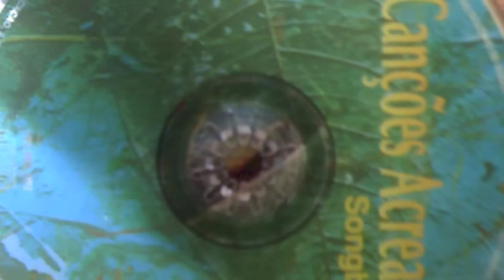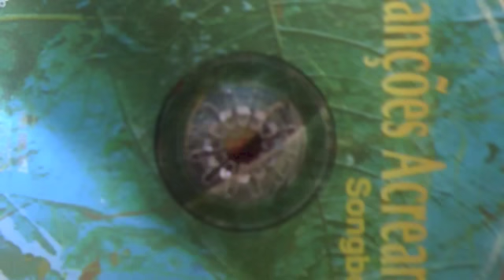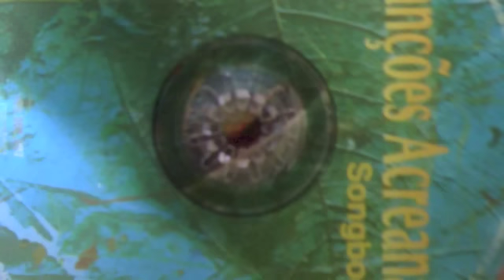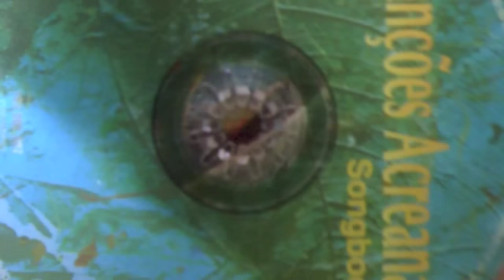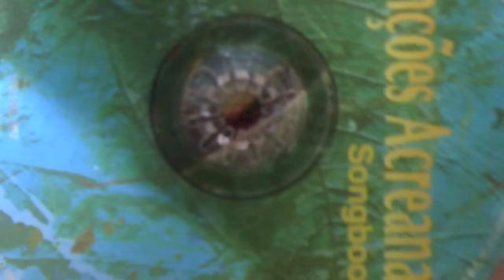Sou Fronteira - Laelia Ramos